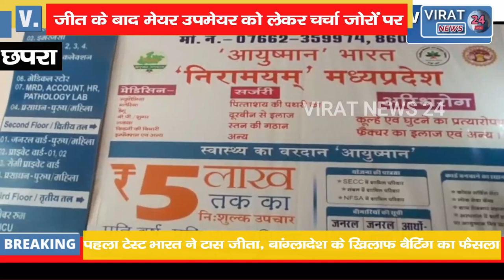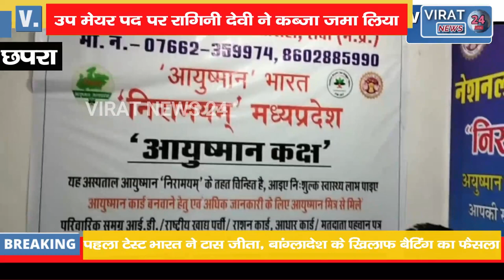MBA की पढ़ाई करने वाली राखी परिवार में पहली राजनीतिक महिला !